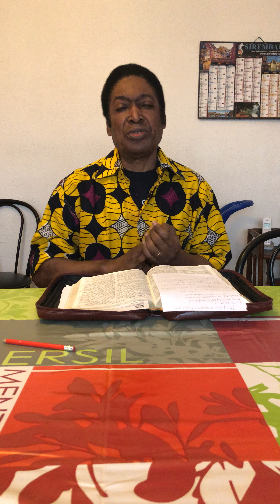Message du 13/12/2020-"Jésus est la lumière de ce monde"- Pasteur Mbungu Taty, La Main De L’Éternel